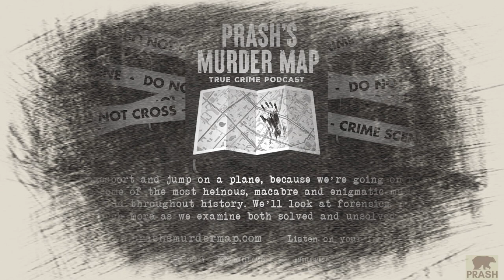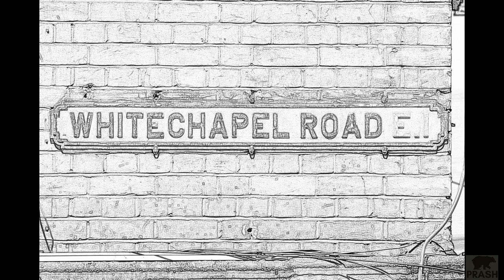Martha Tabram - George Yard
Victim of Jack ?